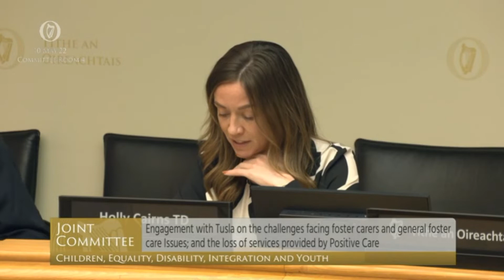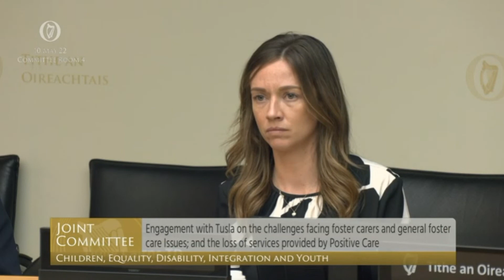Children's Committee: Fostering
We focused on fostering this week examining the incredible work done by foster carers and the support they need. I asked about the challenges foster families face and difficulties in recruiting carers for adolescents: